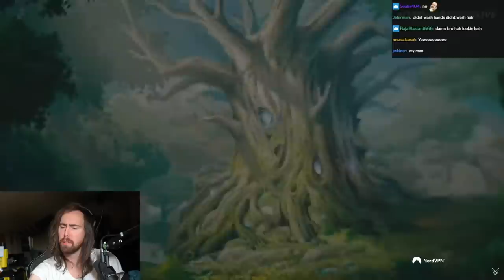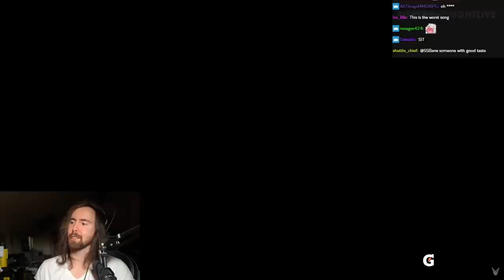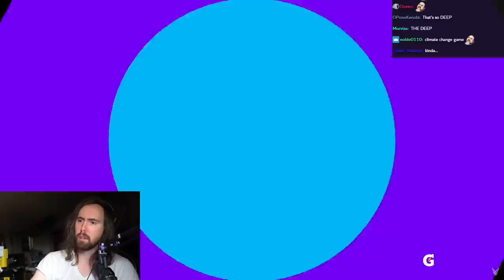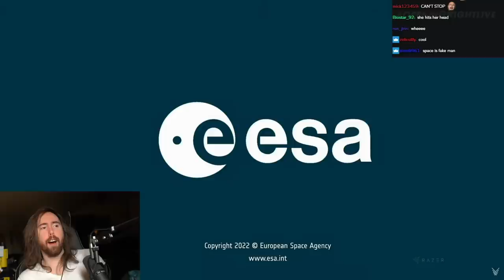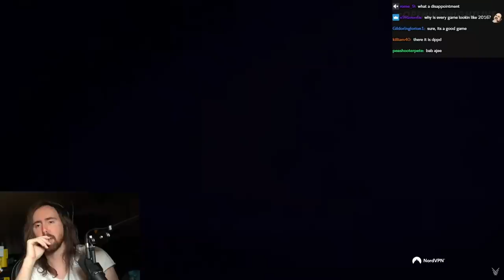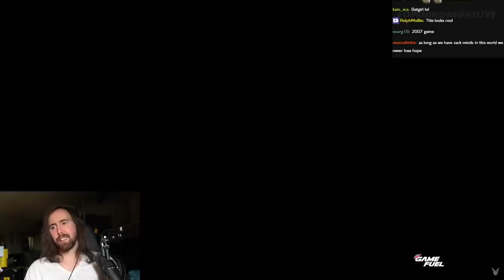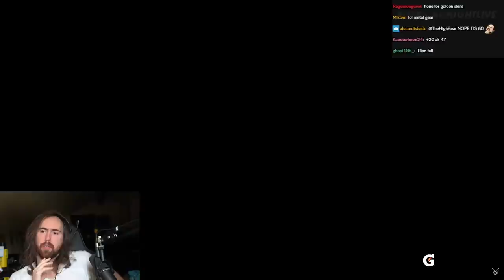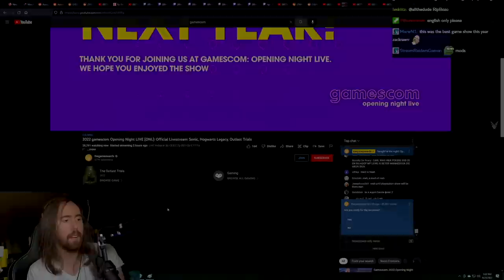GAMESCOM 2022 | Asmongold Reacts | New Game Trailers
Asmongold Reacts to "2022 gamescom Opening Night LIVE (ONL): Official Livestream: Sonic, Hogwarts Legacy, Outlast Trials" showcasing new games including:
2022 gamescom Opening Night LIVE (ONL): Official Livestream: Sonic, Hogwarts Legacy, Outlast Trials
Everywhere Game World Premiere Trailer
Everywhere Game Interview with Adam Whiting and Geoff Keighley
Dune Awakening World Premiere Trailer
Playstation DualSense Edge Wireless Controller Announcement
The Callisto Protocol Interview with Glen Schofield and Geoff Keighley
The Lords of the Fallen World Premiere Trailer
The Callisto Protocol World Premiere Gameplay Trailer
Moving Out 2 World Premiere Trailer
Hogwarts Legacy World Premiere Trailer
New Tales from the Borderlands Interview with Randy Pitchford and Geoff Keighley
The Last Case of Benedict Fox Wins Most Wanted Microsoft Xbox Game
High on Life World Premiere Trailer
The Expanse: A Telltale Series World Premiere Trailer
Killer Clowns From Outer Space The Game World Premiere Trailer
Scars Above World Premiere Trailer
Ukie Wins gamescon Goes Green Award
Wyrosong World Premiere Trailer
Age of Empires IV: Ottomans and Malians World Premiere Trailer
Gotham Knights World Premiere Trailer
Where Winds Meet World Premiere Trailer
Hideo Kojima Announces His Podcast
Park Beyond World Premiere Trailer
MINI x Pokémon Concept Car Aceman
Lies Of P Wins Most Wanted Sony Playstation Game
Dorfromantik World Premiere Trailer
The Outlast Trials World Premiere Trailer
Dead Island 2 World Premiere Trailer
Dead Island 2 World Premiere Gameplay Trailer
The Finals World Premiere Teaser and Gameplay Trailer
ESA Astronaut Samantha Cristoforetti Delivers a Message from Space

0:00 Gamescom 2022 Opening Night
3:30 Everywhere
6:47 Dune: Awakening
9:12 PS5 Dualsense Edge , wireless controller
12:01 The Callisto Protocol
16:51 the Lords of the Fallen
19:53 Moving Out 2
21:33 Hogwarts Legacy
24:32 New Tales from the Borderlands
26:13 Dying Light 2 Stay human
27:51 Tortuga: A Pirate's tale
28:23 Marauders
28:51 Destiny 2: Lightfall
30:57 Most wanted PC game Awards
33:05 Sonic Frontiers
35:05 Under the waves
36:31 Goat simulator 3
38:50 Return to Monkey Island
41:31 Moonbreaker
46:15 Friends vs Friends
47:48 Lies of P
54:24 Stranded: Alien Dawn
56:10 Atlas Fallen
59:33 Homeworld 3
1:01:43 Genshin Impact
1:04:02  Honkai: Starrail
1:05:24 Most wanted Microsoft XBOX game Awards
1:07:08 High on life
1:12:01 Hardspace: Shipbreaker
1:15:10 The Expanse:A telltale series
1:17:33 Killer Klowns
1:19:01 Scars Above
1:22:47 Wyrosong
1:24:16 Age of Empires IV : Ottomans and Malians (free DLC)
1:26:10 Gotham Knights
1:29:09 Where Winds Meet
1:34:46 Park Beyond
1:37:09 Weird AD for car and Pokemon? WeirdChamp
1:39:44 Warhammer 40,000 : Darktide
1:44:15 Blacktail
1:42:52 Phantom Hellcat
1:43:25 Crossfire: Babylon
1:44:37 Most wanted Sony Playstation game Awards
1:46:53 Dorf Romantik
1:47:57 Outlast: Trials
1:50:30 The Finals
1:51:12 Dead Island 2
1:56:11 Dead Island 2 (another trailer)